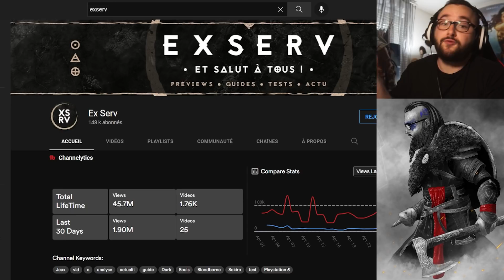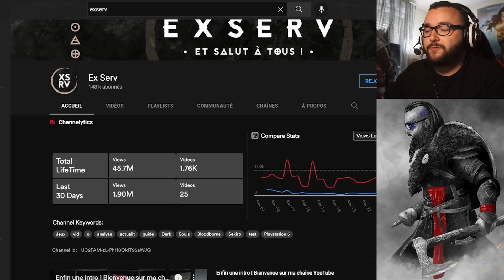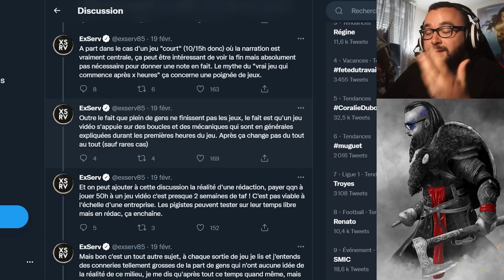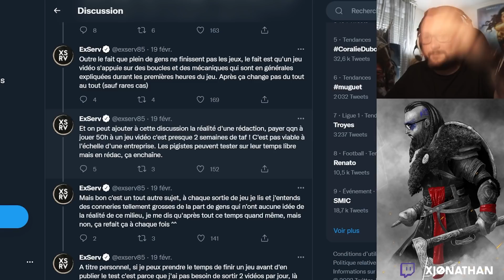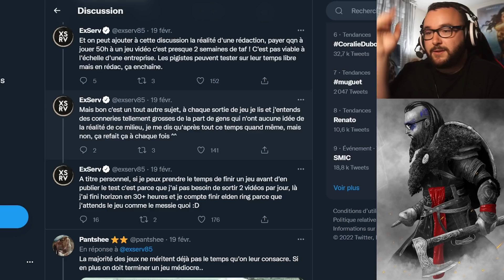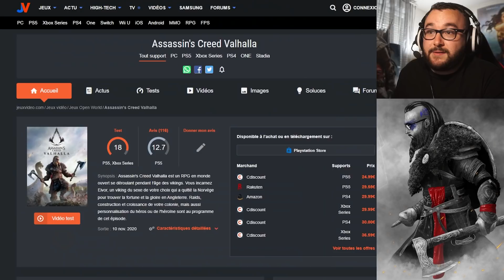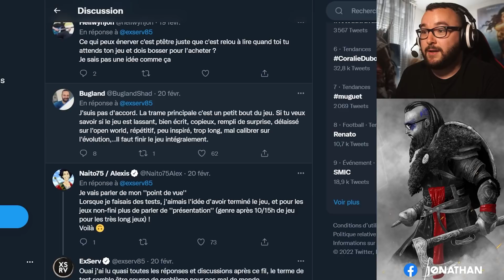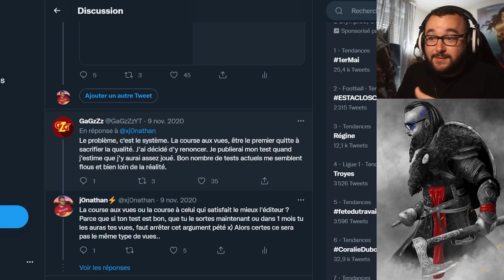FAUT-IL FINIR UN JEU POUR PROPOSER UN TEST ?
En février, ExServ nous disait qu'il n'est pas nécessaire de terminer un jeu pour en proposer un test et que, de manière générale, la majorité des tests que nous lisons ne sont pas fait avec le jeu fini. Je réagis et demande votre avis !